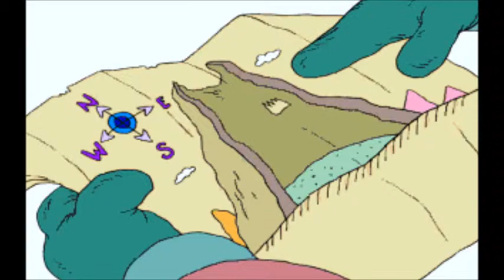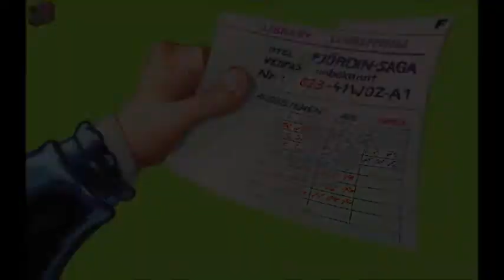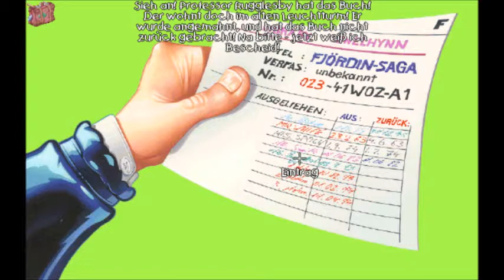Let's Play "Archibald Applebrook's Abenteuer" - 01 - Intro / Ein Tag in einer Bibo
Wir sehen im Intro ein Forscherteam dessen Tagebuch wir auf Grund glücklicher Umstände in einem unserer Bibliotheksregale finden. In ihm war die Rede von der Fjördenbouk-Saga, die wir uns gerne ansehen wollen. Mit einem Feueralarm bringen wir unseren Chef dazu, kurzzeitig sein Büro zu verlassen und sehen im Karteischrank, dass es von einem Professor ausgeliehen wurde. Also nichts wie hin!

Entwickelt von / Veröffentlicht von:
Weltenschmiede / Software2000

Entwicklungsdatum:
1995

Gespielt von:
Bisu Zimt